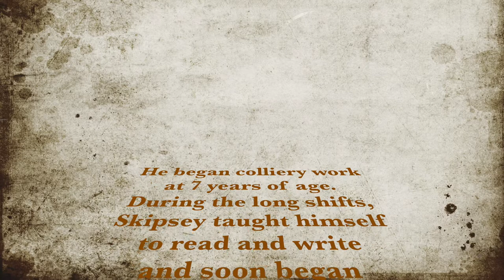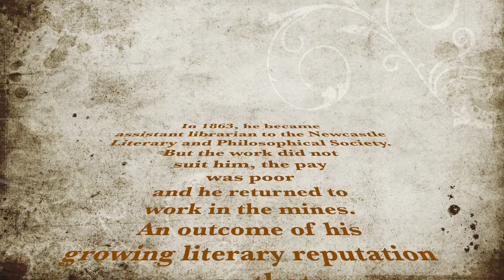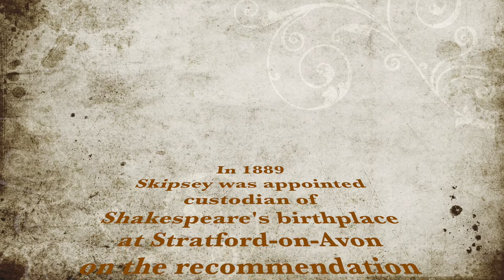Carols from the Coalfields - The Sawdust Jacks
Carols from the Coalfields was a collection of works by The Pitman Poet - Joseph Skipsey. At just 7yrs of age he had commenced work down the Pit at Percy Main, North Shields. While there, he taught himself to read and write.  His poetry became recognised by such people as Oscar Wilde and the eminent poet, Tennyson.

Video by John Mitchell

The Sawdust Jacks are:
John Leslie (Guitar, Vocals, Harmonica and Keyboard)
John Mitchell (Lead Guitars)
Karen Mitchell (Vocals)
John Leslie Jnr. (Bass).
Song written by John Leslie.
Song produced and recorded by John Leslie and John Mitchell on 16 track home studio.